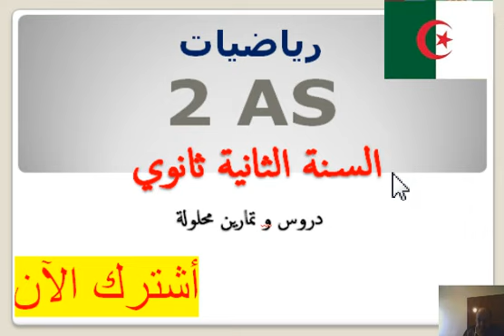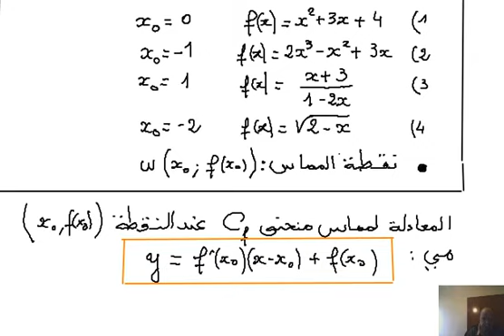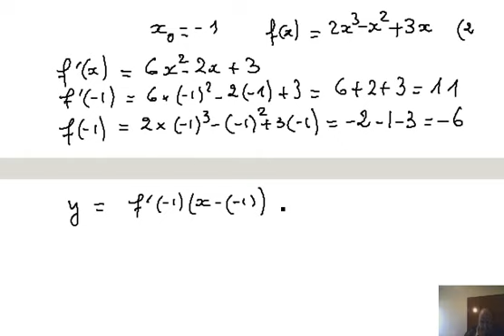2021 - 2as - مسالة معادلة مماس لمنحنى